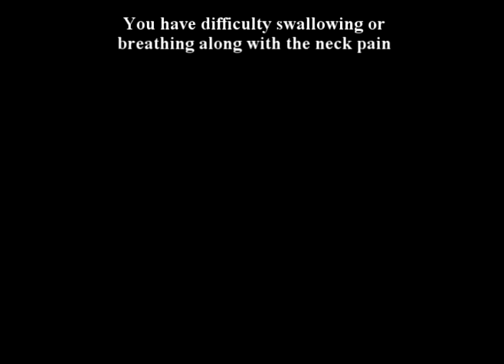94. Farshchian: Dr Alimorad Farshchian discusses arthritis.